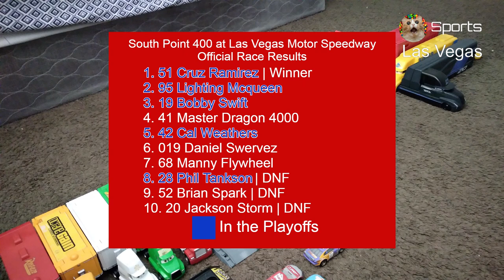2023 Piston Cup Race 8 South Point 400 at Las Vegas Motor Speedway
Welcome to Las Vegas Motor Speedway for the first race of the 2nd round of the playoffs to see who will be in or who will be out to see who is worthy of a championship win.